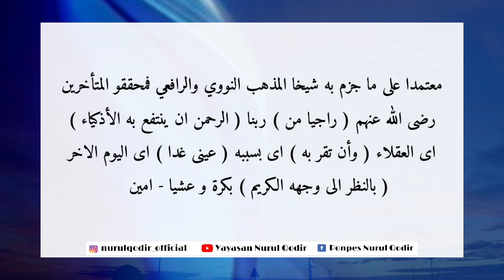Fathul Mu'in Part 3 | Muqoddimah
Pembacaan kitab Fathul Mu'in ini diawali dengan pembacaan logat perkata dengan menggunakan bahasa Indonesia, kemudian dilanjut dengan terjemah secara keseluruhan.

Dibacakan oleh salah satu santriyah Pondok Pesantren Nurul Qodir  ( Kp. Dungusari Rt.01/09 Desa Wanakerta Kec. Cibatu Kab. Garut - Jawa Barat )

Semoga bermanfaat dan mohon maaf apabila masih banyak kesalahan.

Ponpes Nurul Qodir

Terimakasih...

Upload ulang, dikarenakan ada beberapa penulisan yang salah